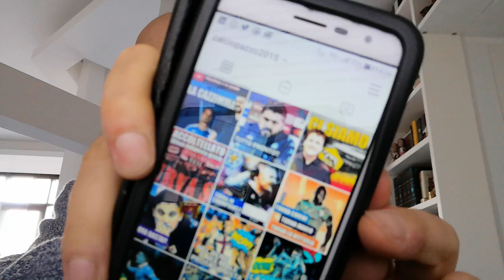GATTUSO AL POSTO DI ANCELOTTI CHE SARÀ ESONERATO!! GIUSTO PER VOI?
Il prossimo allenatore del Napoli, con ogni probabilità, sarà Gennaro Gattuso. L'allievo che sostituisce il maestro Ancelotti, dunque, con tanta voglia di fermarsi sulla panchina azzurra ben oltre questa stagione. Come informa infatti Il Mattino, l'ex Milan non accetterebbe i sei mesi di contratto offerti dal patron De Laurentiis, intenzionato a strappare almeno un accordo fino a giugno 2021. Tra le parti c'è ancora distanza, ma alla fine De Laurentiis potrebbe accontentarlo con bonus legati alla conquista della zona Champions.